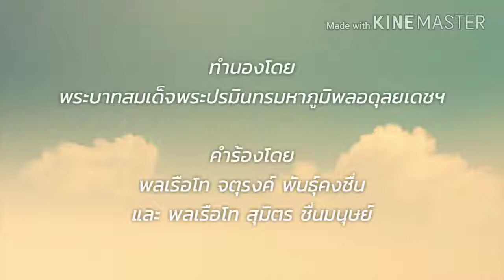มาร์ชราชนาวิกโยธิน : เพลงพระราชนิพนธ์ ลำดับที่ ๒๙ ในพระบาทสมเด็จพระปรมินทรมหาภูมิพลอดุลยเดชฯ